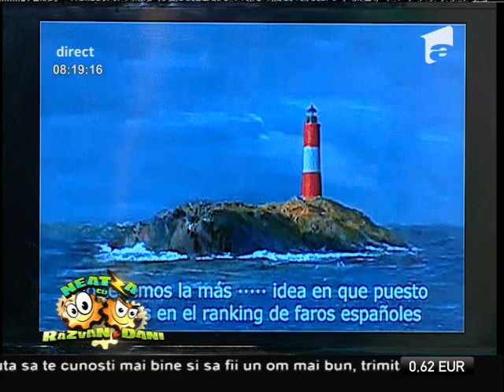Smiley News: "Monstrul" care i-a răsturnat barca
Realizatorul rubricii Smiley News de la ”Neatza”,
Cătălin Oprișan, prezintă mai multe clipuri amuzante, printre care și momentul de glorie al unui pescar., Neatza cu Razvan si Dani, Antena 1, 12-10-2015